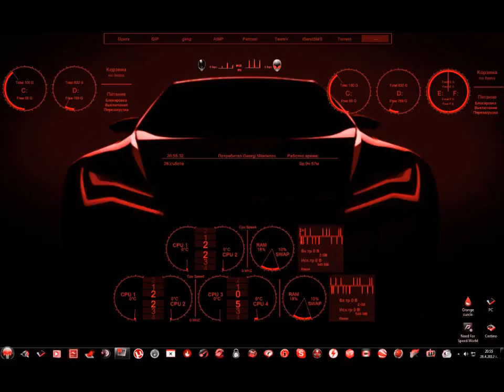IRT_Ferrari™ ★★★ The Best in GRAW2 2012©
By Georgi Mladenov Ferrari 2012©